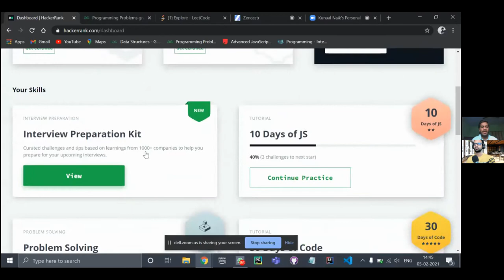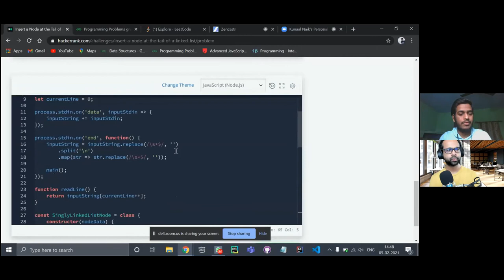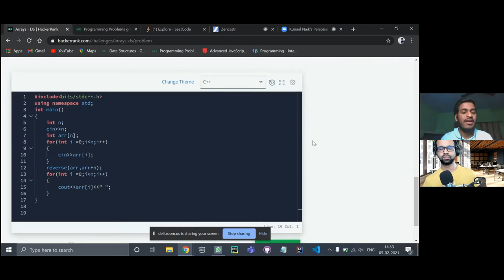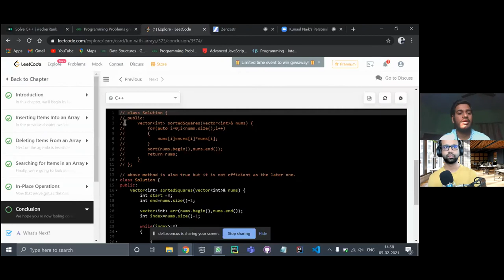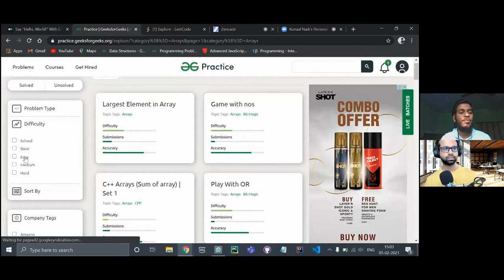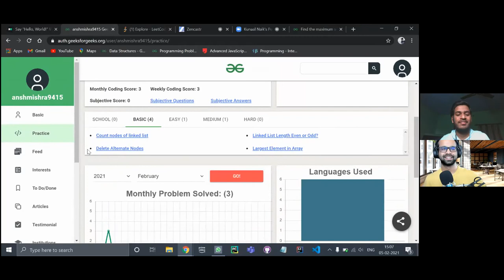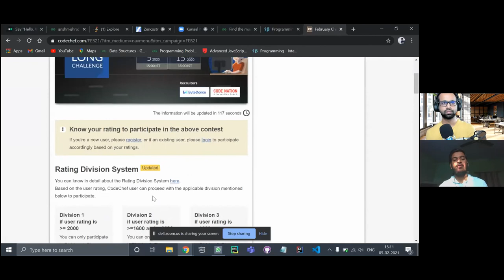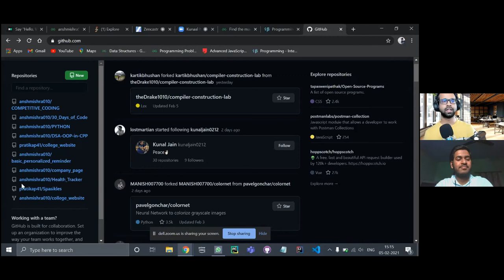The What How and Where of Competitive Programming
Meet Ansh, a Problem Solver. He is a top performer of GSSoC'2, Android Developer, Web Developer, POSTMAN Student EXPERT and Technical Head.

Competitive Programming is a must, you want to brush your Data Science Skills.